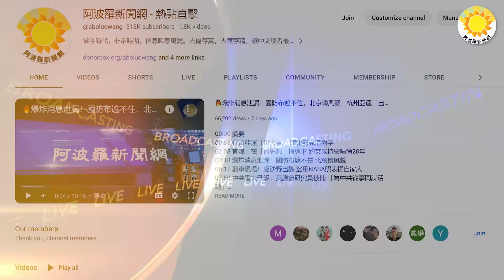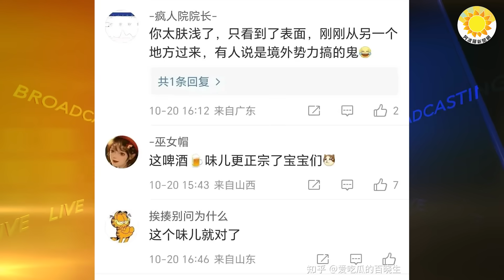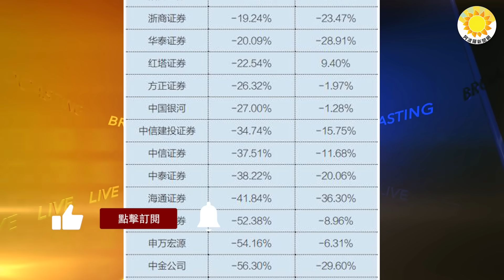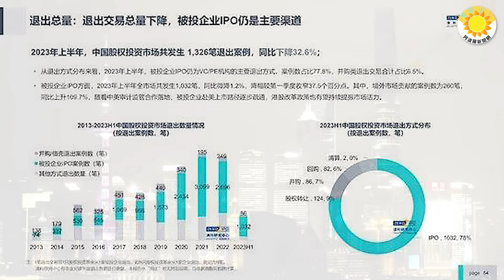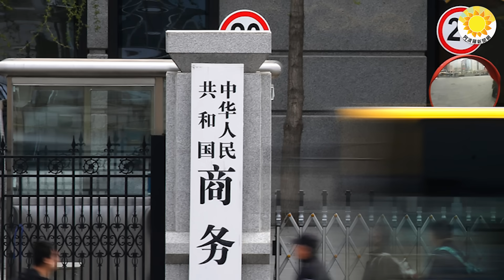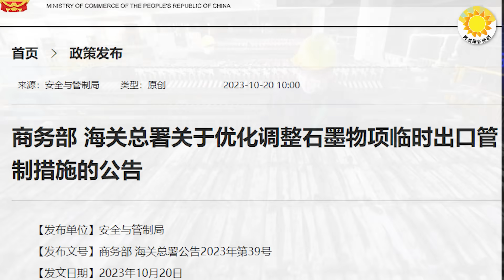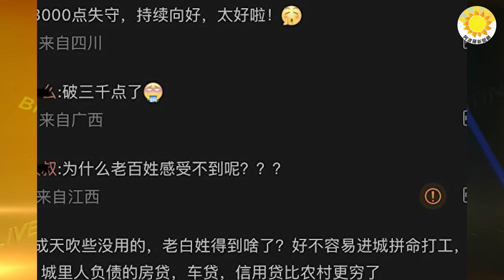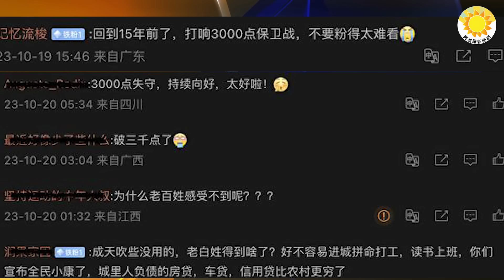🔥青島啤酒廠「加尿不加價」影片曝！網驚：再喝不下；我身邊的金融民工，很多已經出不起差了…1件「小事情」 中國航空產業正遠離國際航空… 中共出口管制石墨 自尋絕路與世界脫鈎 又要重蹈覆轍【阿波羅網FV】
00:00 摘要
00:48 青島啤酒廠「加尿不加價」 影片曝光！網驚：再喝不下尿黃色啤酒
01:47 我身邊的金融民工，很多已經出不起差了…
03:57 1件「小事情」 中國航空產業正遠離國際航空…
06:41 中共出口管制石墨 自尋絕路與世界脫鈎 又要重蹈覆轍
08:35 新華社稱中國經濟總體向好 引發輿論翻車
09:11 結束語